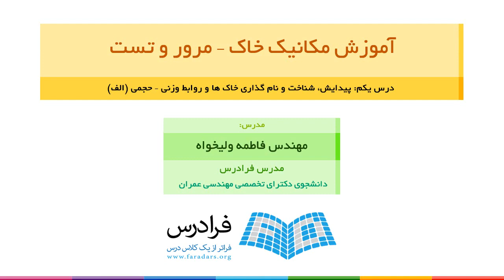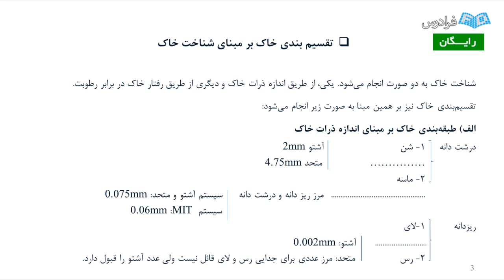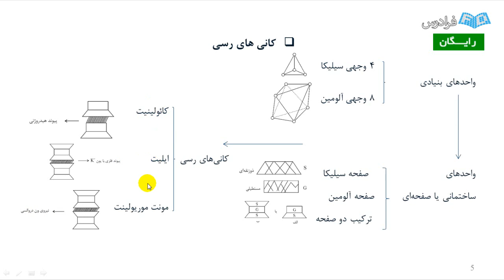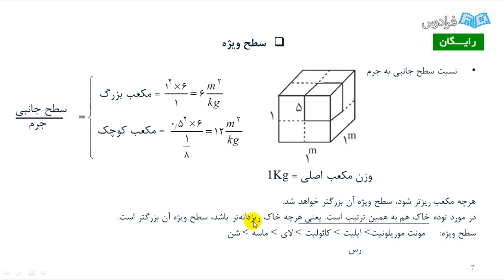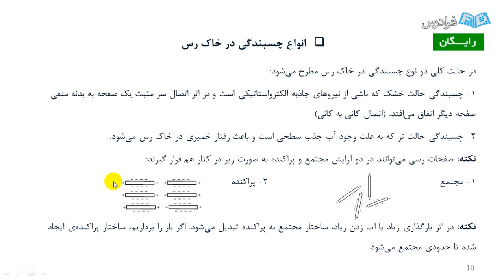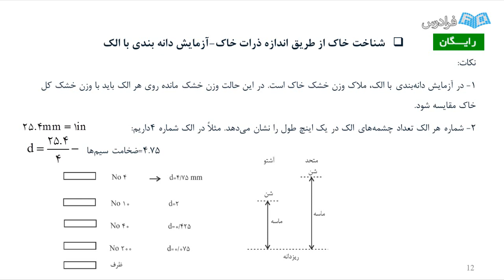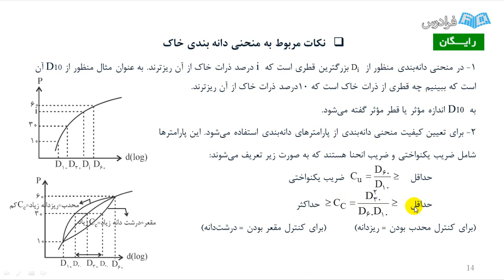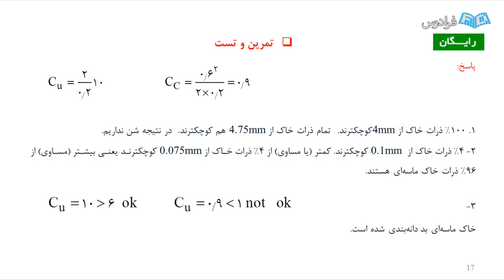آموزش مکانیک خاک - پیدایش، شناخت و نام گذاری خاک ها و روابط وزنی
مشاهده آموزش جامع دروس مهندسی عمران و نرم افزارهای مهندسی عمران

درس مکانیک خاک، از جمله دروس اصلی و تخصصی مقطع کارشناسی رشته عمران، گرایش ژئوتکنیک است که از مباحث بنیادی این گرایش محسوب می شود. هر مهندس عمران در به کارگیری علم خود در طراحی و اجرای فونداسیون ها، گودبرداری ها، سدهای خاکی و به طور کلی طرح و اجرای تمامی سازه های ژئوتکنیکی، نیازمند تسلط بر مباحث پایه مکانیک خاک است.

علاوه بر این، در سال های اخیر یکی از اصلی ترین دروس کنکور کارشناسی ارشد عمران برای تمامی گرایش ها، درس مکانیک خاک است که اهمیت مطالعه و تسلط بر این درس را برای تمامی داوطلبان کنکور کارشناسی ارشد عمران و نه فقط داوطلبان گرایش ژئوتکنیک، بالا برده است.

ما در این فرادرس می خواهیم به آموزش مباحث درس مکانیک خاک و همچنین بررسی نکات کلیدی و با اهمیت برای موفقیت در تست های مطرح شده از این درس در کنکور کارشناسی ارشد عمران بپردازیم.